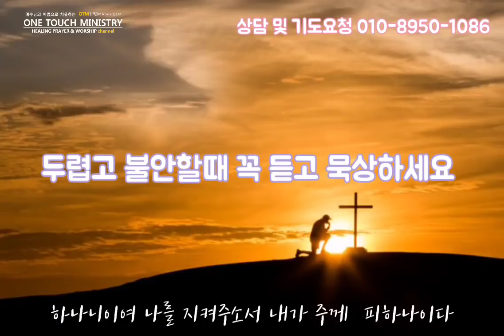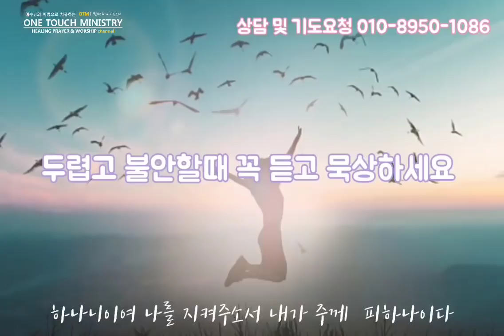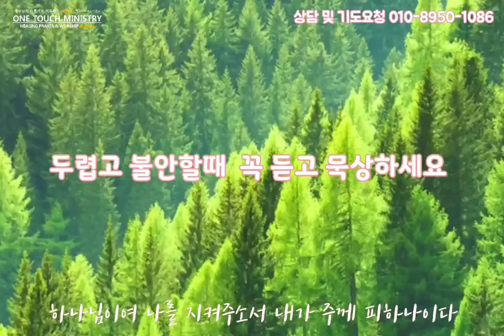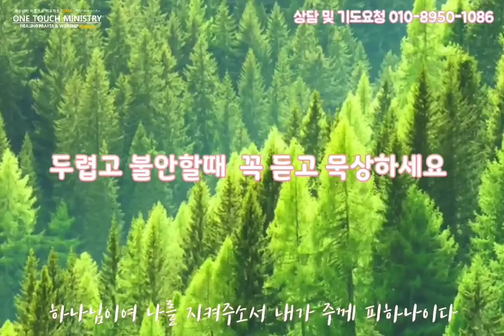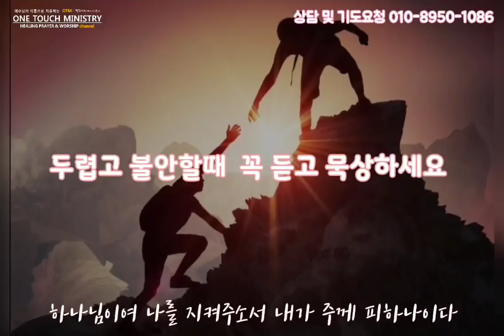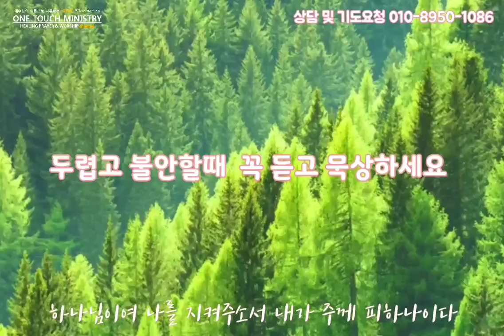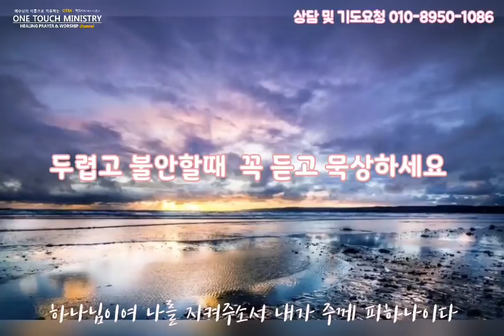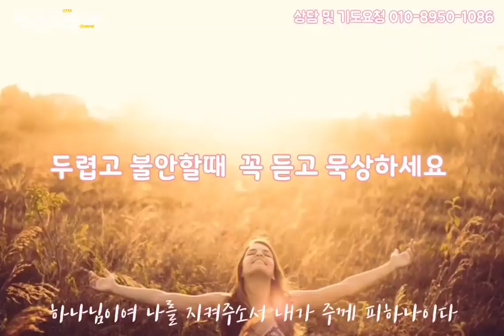듣기만 해도 두려움과 불안 염려가 사라지는 기도 / 원터치 기도 서효원목사